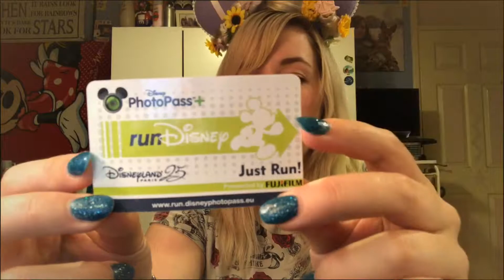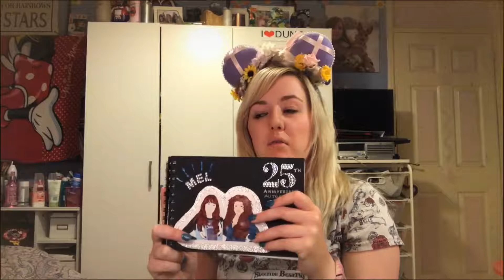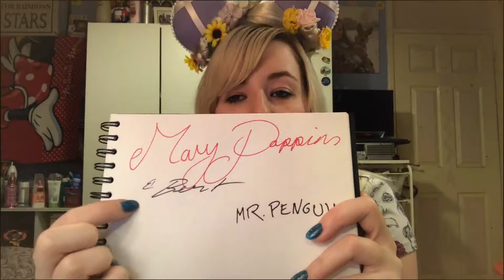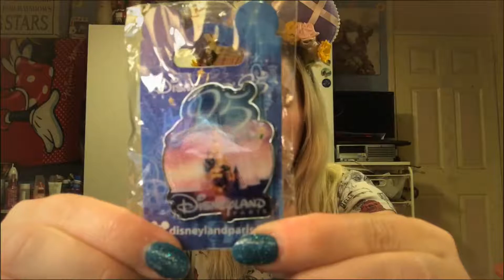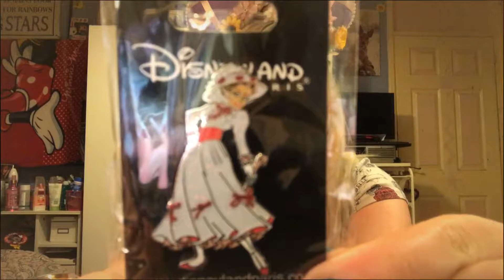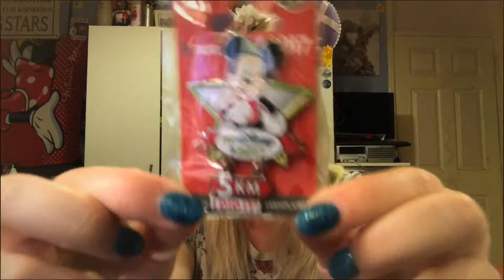DLP Haul September 2017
What we have bought from Disneyland Paris on our September trip!

Periscope - @Saammannthha